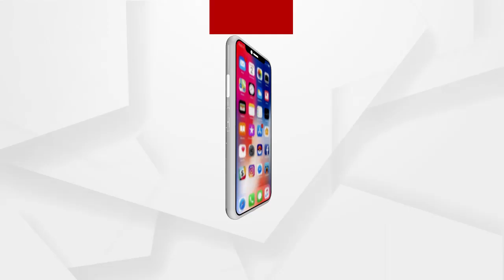କୋଭିଡ ସେଣ୍ଟରରେ ପରିଣତ ହେଲା ଷ୍ଚାଡିୟମ....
କୋଭିଡ ସେଣ୍ଟରରେ ପରିଣତ ହେଲା ଷ୍ଚାଡିୟମ. କାଶ୍ମୀରବାସୀଙ୍କ ପାଇଁ ପ୍ରଶାସନ ପକ୍ଷରୁ ନିଆଗଲା ବଡ ପଦକ୍ଷେପ.